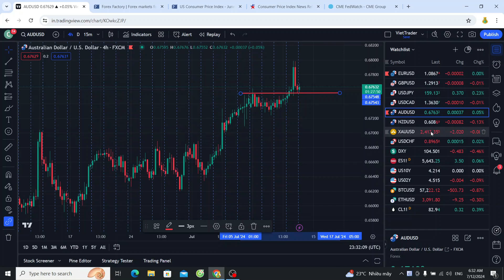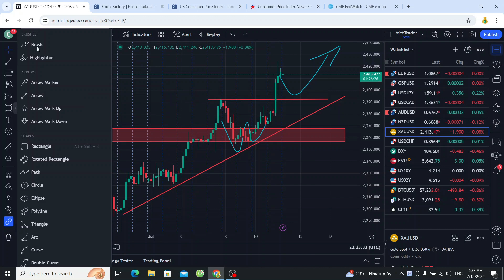Bản Tin Giá Vàng Ngày 12/07/2024